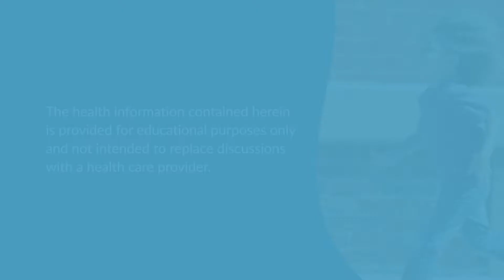Understanding Cystic Fibrosis - Jumo Health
Join Ella as she learns how cystic fibrosis affects the lungs and pancreas, how CF is treated, and what it means to have a genetic disorder.